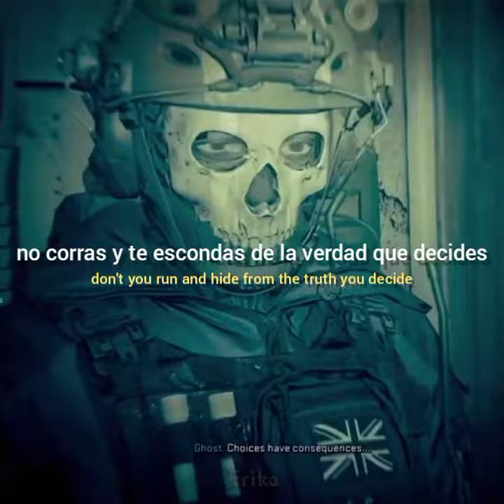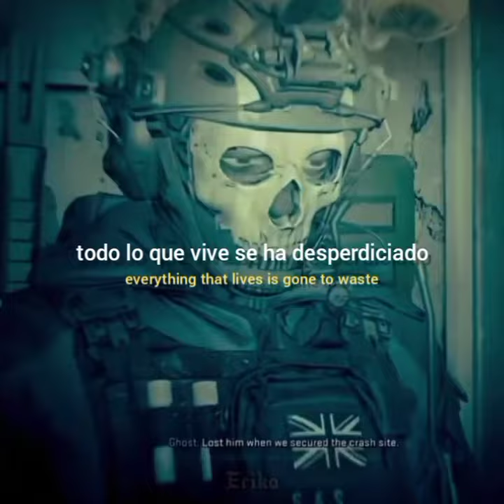kxllswxtch - waste (edit gosth) |sub español + lyrics